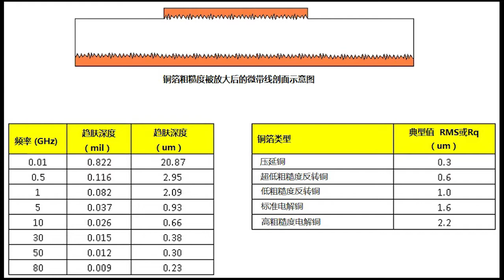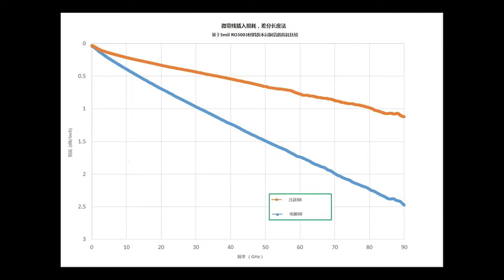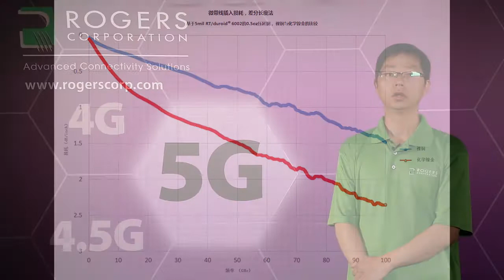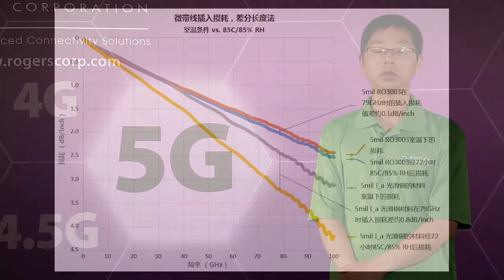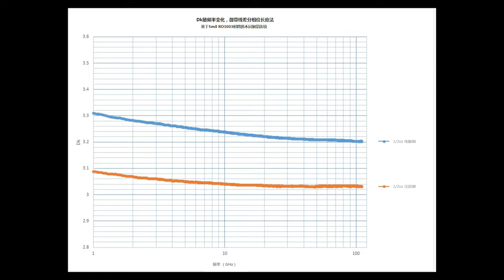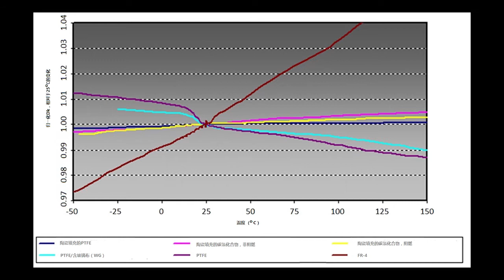通往5G之路：5G的关键板材特性--第一部分：毫米波频段电气性能指标的含义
Evan介绍了用于5G毫米波频段下的的主要材料特性以及电气性能表征。解释了铜表面粗糙度和表面处理对插入损耗的影响及其与相位响应的关系。

The Road to 5G: Key Material Properties for 5G - Part 1

John Coonrod discusses Key Material Properties for 5G and characterization of electrical properties used at millimeter wave frequencies. He explains the effects of copper surface roughness and plated finish on insertion loss and its relationship to phase response.